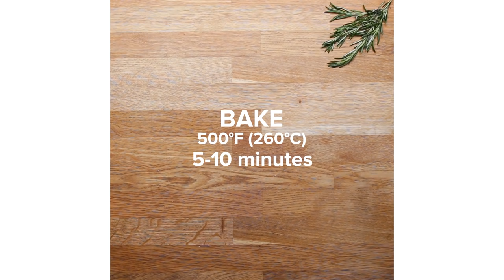Slow Cooker Rosemary Bread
MUSIC